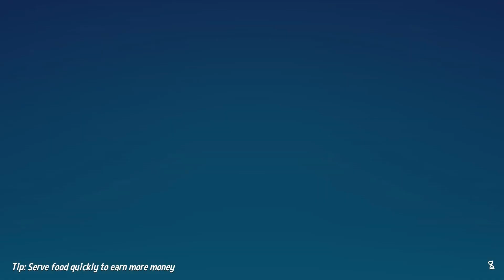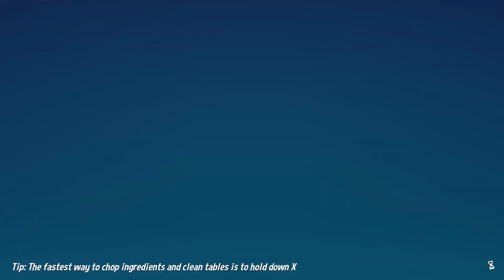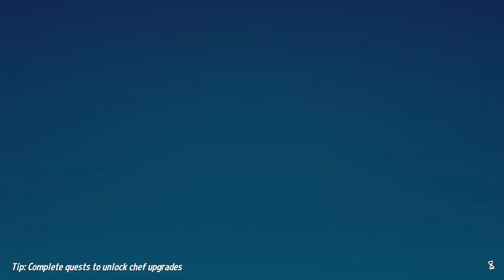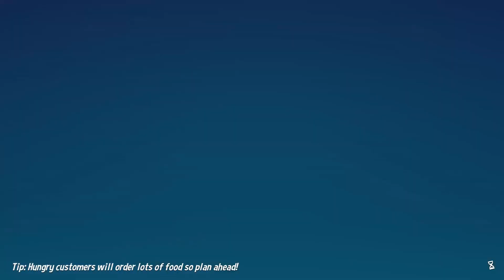IT'S SUSHI BROS TIME! DINER BROS CAMPAIGN (2 Player Co-op Gameplay)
We finally got around to play the other Diner Bros DLC, Sushi Bros!